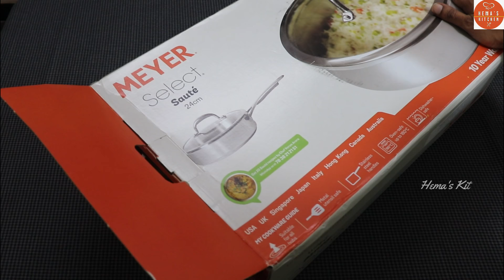சென்னா மசாலா மிக மிக சுவையாக செய்வது எப்படி/How to make Channa masala/chana masala gravy,chole masal